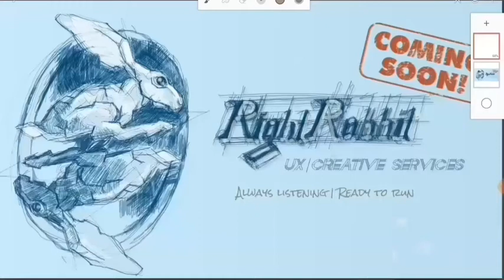Right rabbit demo video